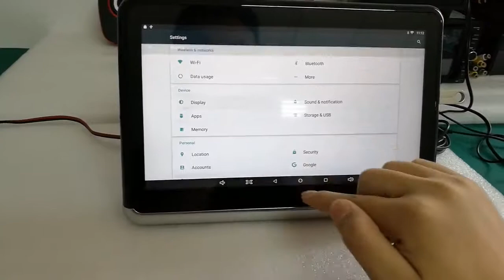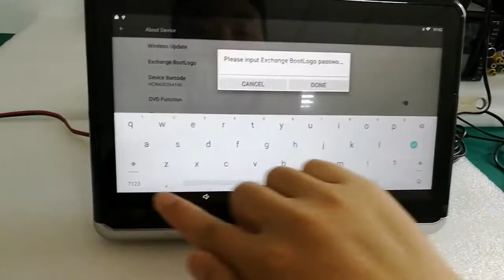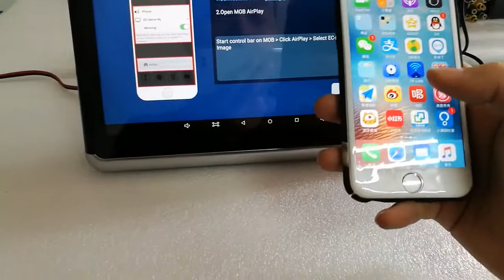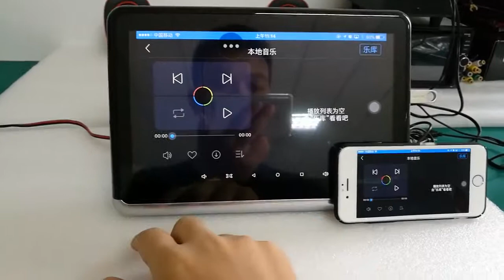DDAUTO 10 1" Android 6 0 Car Headrest DVD Player Sync Screen